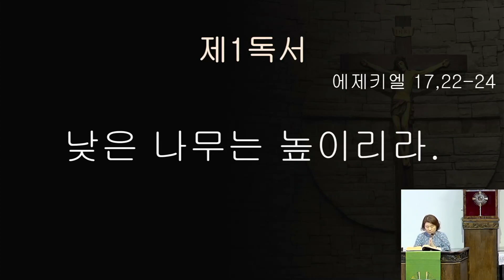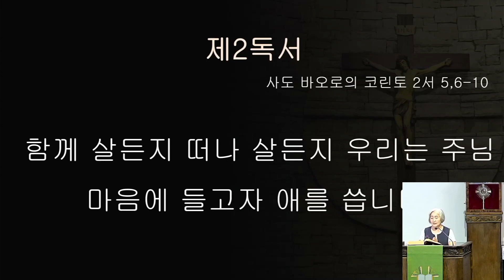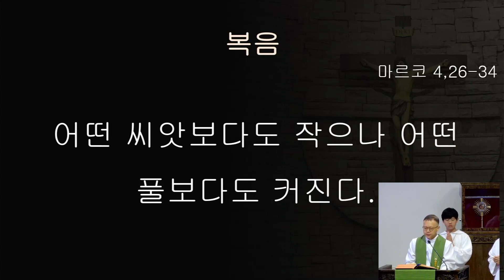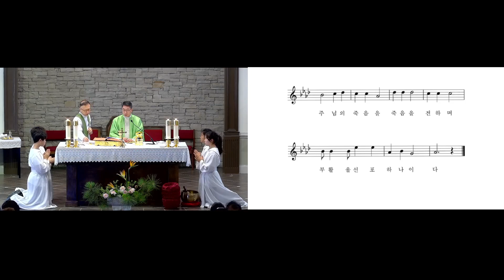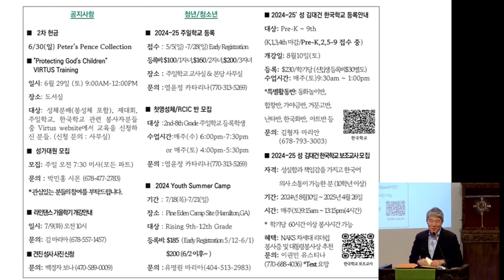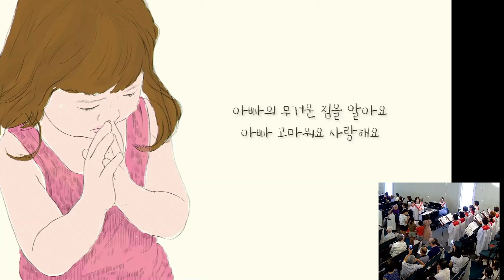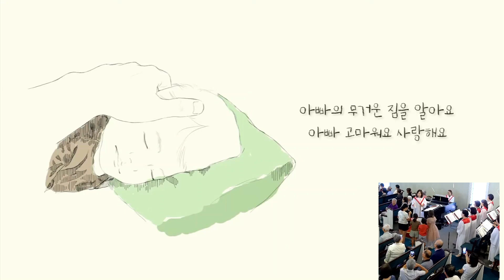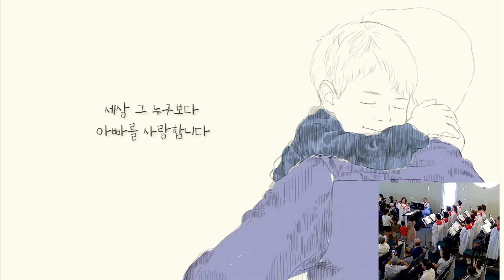(2024.06.16) 애틀란타 성김대건 한인 천주교회 - 연중 제11주일.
1:00   제1독서. 에제키엘 17,22-24 "낮은 나무는 높이리라.".

2:00  제 2독서. 사도 바오로의 코린토 2서 5,6-10 "함께 살든지 떠나 살든지 우리는 주님 마음에 들고자 애를 씁니다."

3:00   복음/강론. 마르코 4,26-34 "어떤 씨앗보다도 작으나 어떤 풀보다도 커진다."

4:00   공지사항.